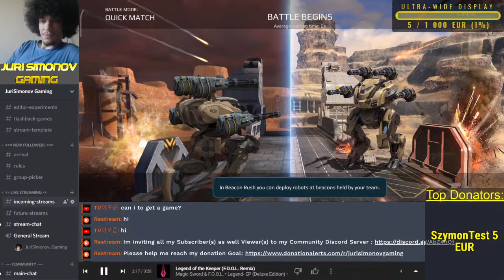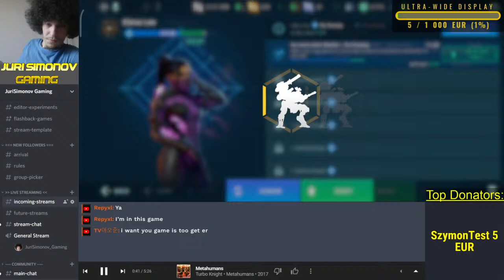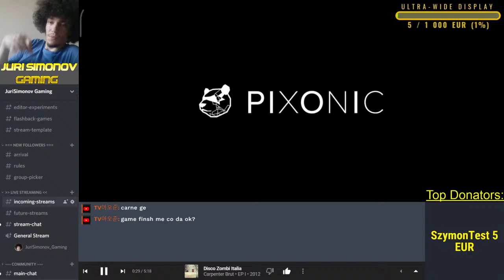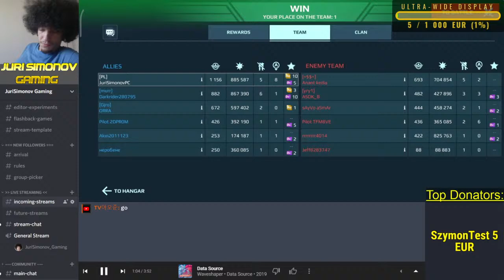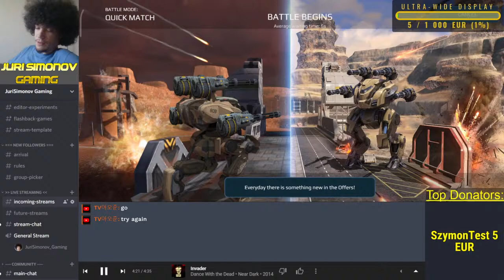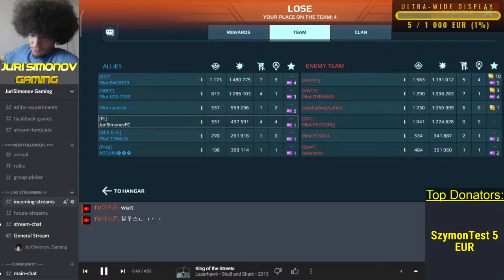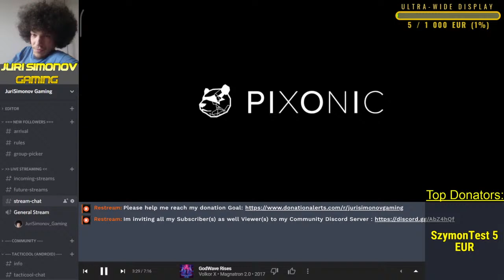Edited [2nd account - Day 13] "War Robots" - Solo gameplay on Remastered! (22-10-2020)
--=JSG COMMUNITY DISCORD=--

You can join to my YT Community Discord server. The server are still in early development but every user can give him/her-self roles that suits their Gaming platform(s) and Games/Genre community group.